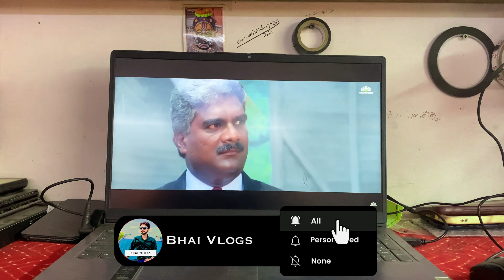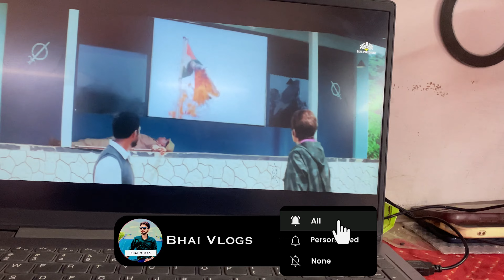Old is Gold 😂| Full Masti Boss 🔥youtube_viral_video